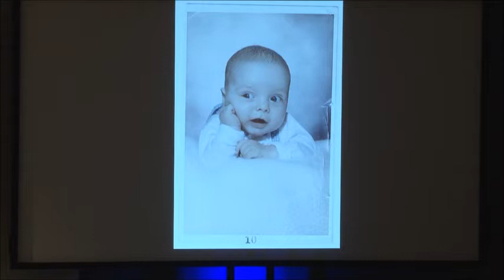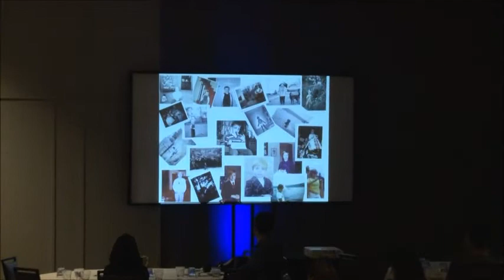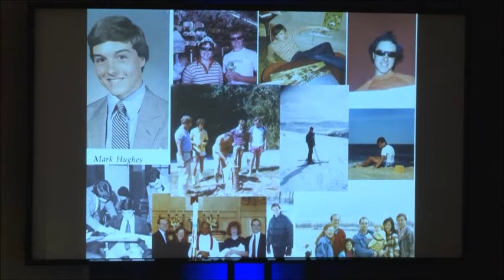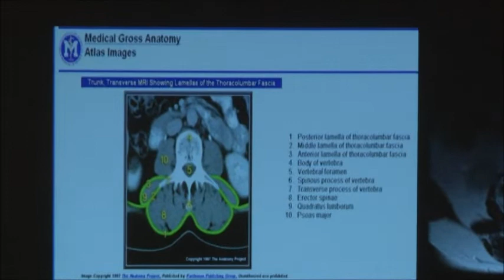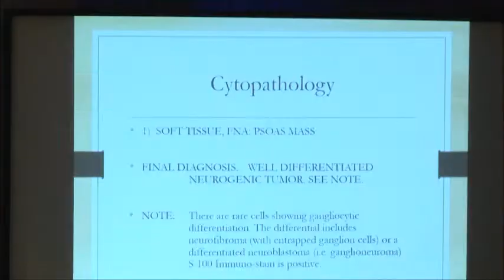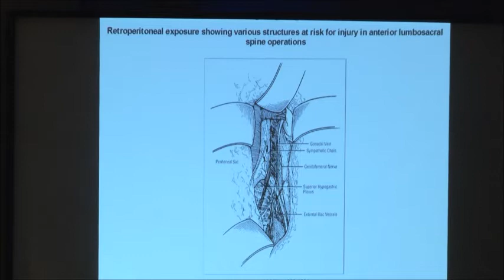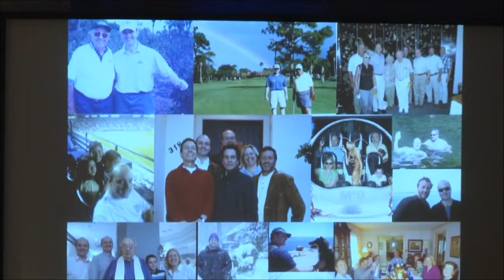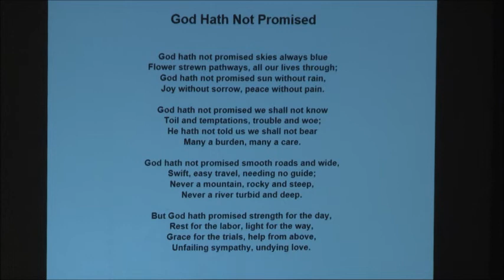NB Survivor Dr Mark Hughes